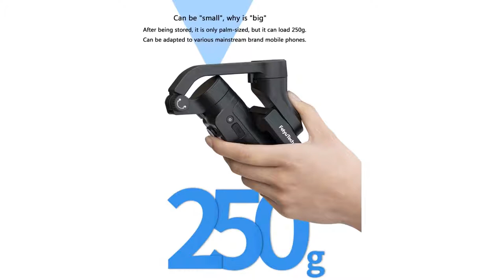Feiyutech Vlog Pocket 2, Smartphone Foldable Gimbal Stabilizer, for iPhone & Android devices.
Feiyutech Vlog Pocket 2 Handheld 3-Axis Smartphone Foldable Gimbal Stabilizer for iPhone Xs Max Xr X 8 Plus Android Smartphone 250g Payload Smartphone Width Range 41mm~89mm.

【Widely applicable】 Feiyutech Vlog pocket2 weighs only 272g, the width of the mobile phone ranges from 41mm to 89mm, and the maximum load-bearing capacity is 250g. When used in landscape mode, it is compatible for all iPhone series/Huawei P30 pro, Xiaomi 9, Vivo NEX, OPPO find X, Samsung Note9 and other Android smart phones under 7 inches or other smart phones. When used in portrait mode, it is compatible for all iPhone series and Android series phones under 6.6 inches or other smart phones.

【Foldable & Long Battery Life】The new Feiyutech Vlog pocket2 continues to adopt a foldable design. After being folded, it is only the size of a palm, only 272g, which can be easily put into a pocket or a backpack. The maximum battery life is up to 9 hours, and the fastest is 1.5 hours to fully charge. It can meet the needs of daily shooting or work, and is a must-have item for traveling.

【Control Native Cameras & gesture control take pictures】You can take pictures immediately without opening the APP. The latest Vlog pocket2 can directly control the native camera and some mainstream apps, so there is no need to open the gimbal app to shoot. Add the gesture control shooting function, you can easily take a selfie or take a group photo.

【Slanted arm design & APP play】 The inclined arm design will not block the wide-angle of the mobile phone, and the field of vision will be more free. The new APP interface design, automatic connection, trajectory delay, overlapping images, light track shooting and more functions are all in the APP. There are more object tracking mode and rotation mode waiting for you to discover.

【Overload protection & packaging accessories】 Vlog pocket2 comes with hints such as overload, overheat protection and unlocking, providing a more user-friendly experience. Standard mini tripod and storage bag, and usb charging cable.